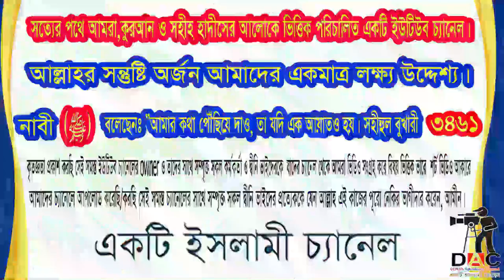মদ,গাঁজা,ইয়াবা ফেনসিডিলের নেশা জাতীয় দ্রব্য ।নেশা বড়োই মারাত্মক জিনিস। শায়খ মতিউর রহমান মাদানী:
মদ,গাঁজা,ইয়াবা ফেনসিডিলের নেশা জাতীয় দ্রব্য ।নেশা বড়োই মারাত্মক জিনিস।